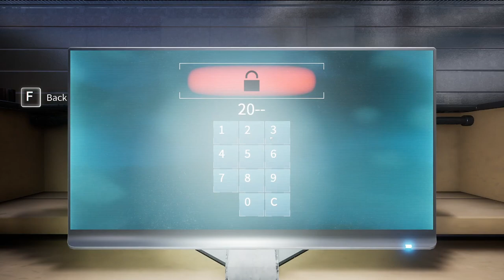Evna Plays Deliver Us The Moon Episode 5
🚀 Can One Astronaut Save Humanity? | Deliver Us The Moon 🌕
Join Evna as we embark on a high-stakes mission to the moon in Deliver Us The Moon. In this episode, Earth’s resources have been drained, and a lone astronaut must face the harsh isolation of space to prevent humanity’s extinction. Can we reignite hope in this apocalyptic future?

About the Game:
Deliver Us The Moon is a gripping Sci-Fi thriller set in a desolate near future. With Earth on the brink of collapse, your mission is to navigate the empty corridors of abandoned lunar bases and solve the mysteries that may hold the key to humanity’s survival.